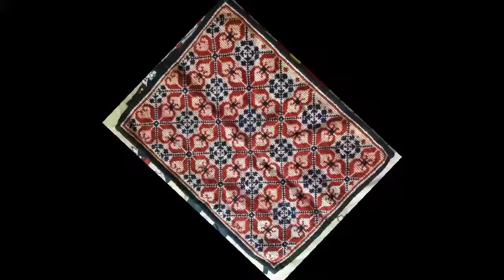Very Simple Ason /carpet | wall hanging craft floor/door/table mat Design #3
Material Required
1 Wool
2 needle
3 jute mat